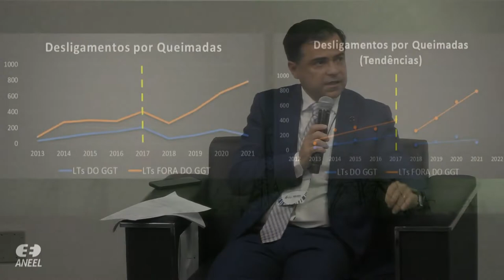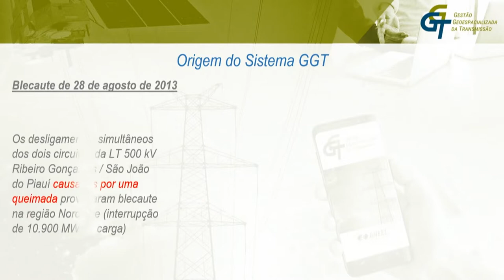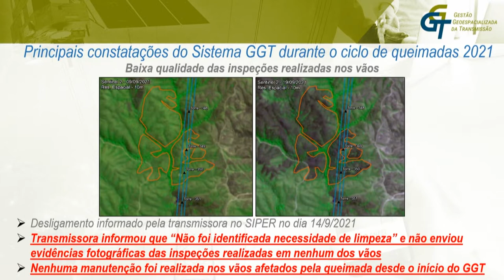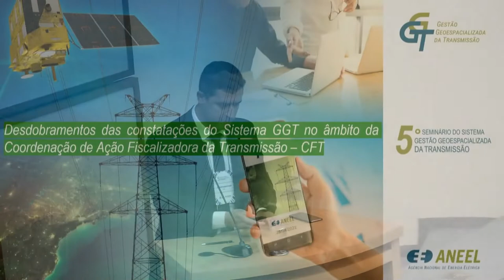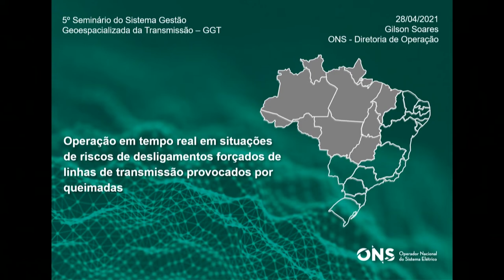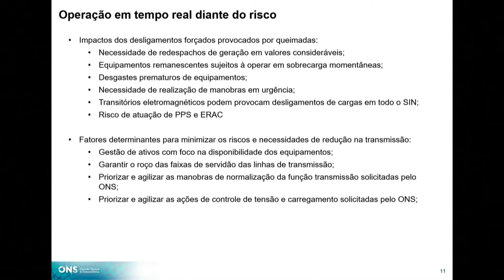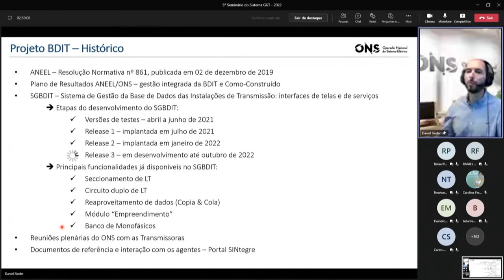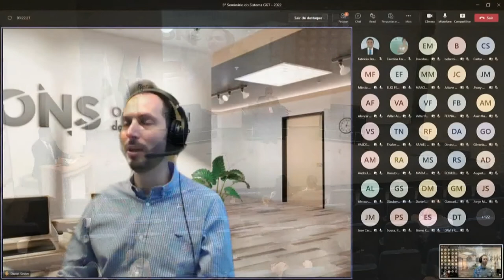5º Seminário GGT: Gestão Geoespacializada da Transmissão – 28/04/2022 – Parte 1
Seminário em formato híbrido realizado pela Agência Nacional de Energia Elétrica – ANEEL em 28/04/2022 para divulgar as principais constatações realizadas pela ANEEL, representada pela Superintendência de Fiscalização dos Serviços de Eletricidade (SFE), a partir das informações extraídas do Sistema GGT. O evento apresentou ainda as evoluções implementadas e em implementação, além de incentivar a troca de experiências entre os agentes setoriais, órgãos de pesquisa e outros órgãos correlatos com a temática e buscar aprimoramentos e novas possibilidades para a expansão da fiscalização remota da transmissão com o uso de ferramentas geoespaciais.

O Sistema GGT tem por finalidade fornecer, de forma automática, informações gerenciais acerca da situação das manutenções das faixas de segurança das linhas de transmissão consideradas mais críticas com relação à incidência de desligamentos forçados provocados por queimadas e incêndios florestais. Para isso, a solução realiza os cruzamentos de informações obtidas a partir do processamento digital de imagens de satélites com as fornecidas mensalmente pelas próprias concessionárias de transmissão, além das evidências fotográficas produzidas por meio do aplicativo mobile.

Andamento dos trabalhos:

00:00:04 Abertura do 5º Seminário GGT

00:01:51 Fala de boas-vindas – Sandoval Feitosa, diretor da ANEEL

00:23:05 Fala de boas-vindas – Giácomo Bassi, superintendente de Fiscalização dos Serviços de Eletricidade (SFE/ANEEL)

00:30:42 Fala de boas-vindas – Issao Hirata, superintendente de Gestão Técnica da Informação (SGI/ANEEL)

00:36:43 Palestra 1: Constatações do Sistema GGT durante o último ciclo de queimadas – Paschoal Guido Júnior, especialista em regulação da SFE/ANEEL

00:54:01 Palestra 1 – Perguntas

01:02:51 Palestra 2: Desdobramentos das constatações do Sistema GGT no âmbito da Coordenação de Análise da Transmissão (CAT) – Esilvan Cardoso dos Santos, coordenador de Análise da Transmissão na SFE/ANEEL

01:41:31 Palestra 2 – Perguntas

01:24:56 Palestra 3: Desdobramentos das constatações do Sistema GGT no âmbito da Coordenação de Ação Fiscalizadora da Transmissão (CFT) – Humberto Augusto Viana, coordenador de Ação Fiscalizadora da Transmissão na SFE/ANEEL

01:36:40 Palestra 3 – Perguntas

01:50:52 Palestra 4: Operação em tempo real em situações de riscos de desligamentos forçados de linhas de transmissão provocados por queimadas – Gilson Soares, gerente do Centro de Operação do Sistema Norte/Centro-Oeste do Operador Nacional do Sistema Elétrico (ONS)

02:01:21 Palestra 4 – Perguntas

02:17:47 Palestra 5: Projeto BDIT – Estrutura, objetivos e situação atual – Daniel Sinder, engenheiro de sistemas de potência do Operador Nacional do Sistema Elétrico (ONS)

02:36:50 Palestra 5 – Perguntas

02:40:18 Palestra 6: Integração SIGET/BDIT/GGT – Eduardo Martins, coordenador-adjunto de Monitoramento dos Serviços de Transmissão e Distribuição de Energia Elétrica da SFE/ANEEL

02:53:56 Palestra 6 – Perguntas